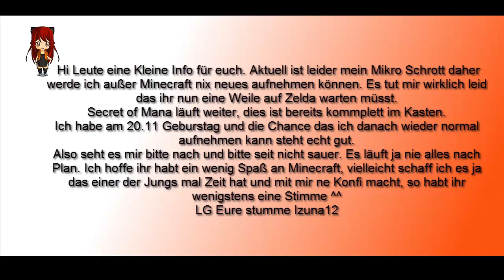Information von Izuna12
Wie im Video schon zu sehen ist bin ich leider die nächste Zeit out of order. Tut mir echt leid, aber ich kann an der Situation kurzfristig gerade nix ändern. LG Eure Izuna